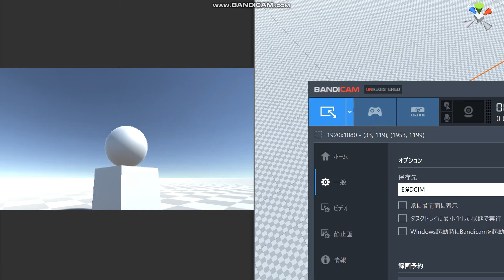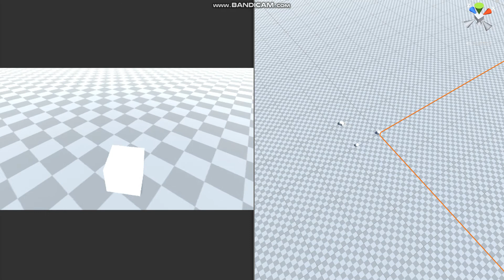origin reset unity